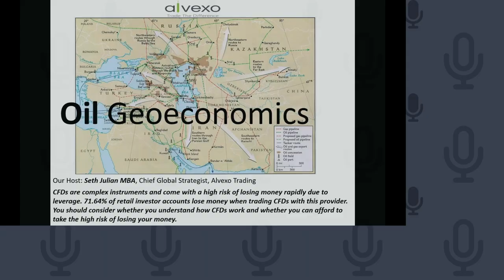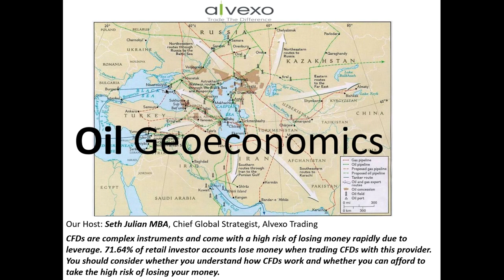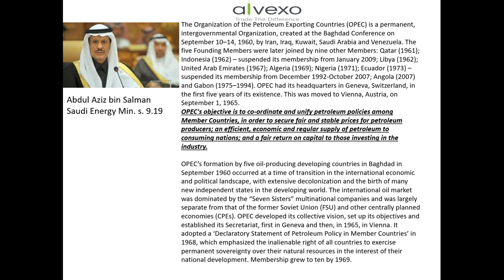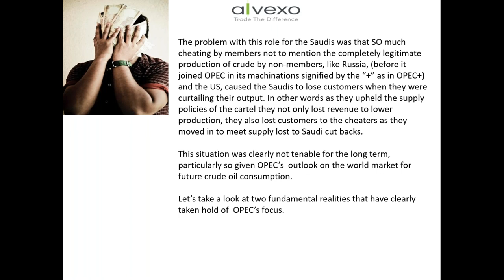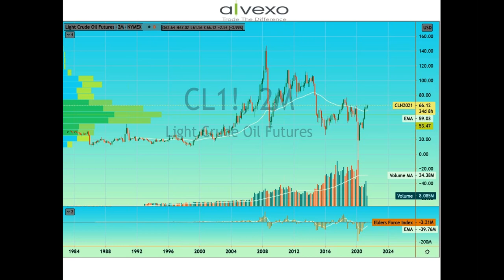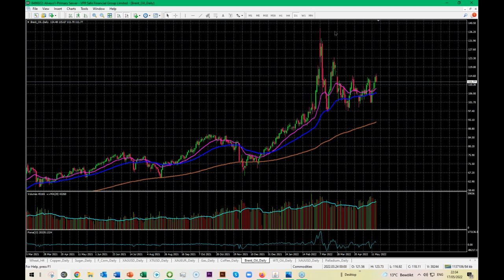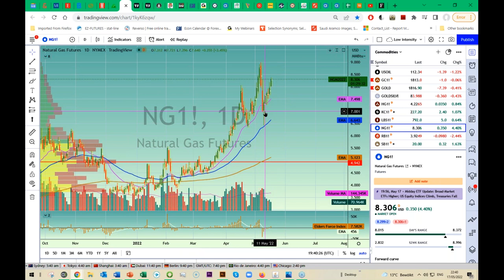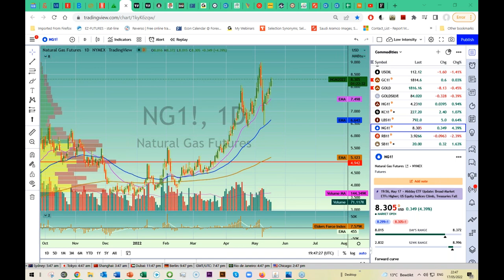Geopolitics of Oil & Gas A Fundamental Trading Approach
Alvexo is pleased to invite you to take part in our upcoming webinar, where we will discuss the following topics:

• Ukraine War and the Upheaval in Golobal Hydrocarbon Supply
• Who, what, when, where, why and how of oil  & gas supply
• Technical supply and demand factors we need to know
• Fundamental factors we need to know

Hosted by Seth Julian MBA (Chief Market Strategist) and designed to impart key topics in the most efficient and time-friendly manner to improve your everyday trading success.